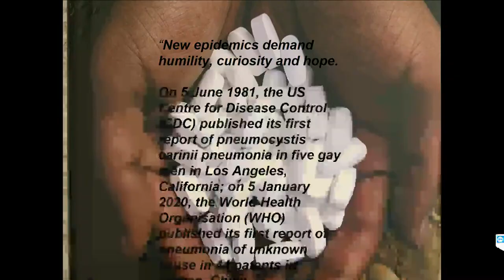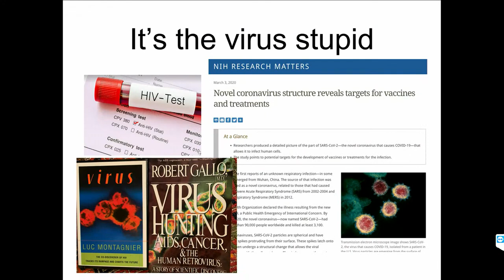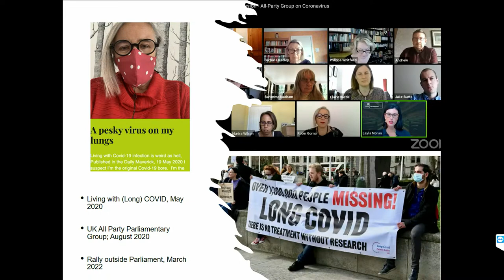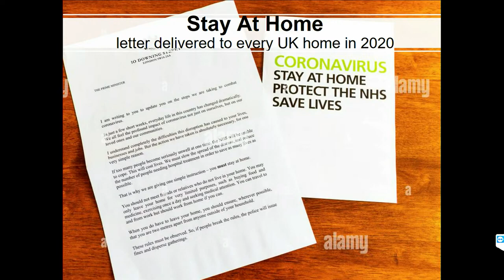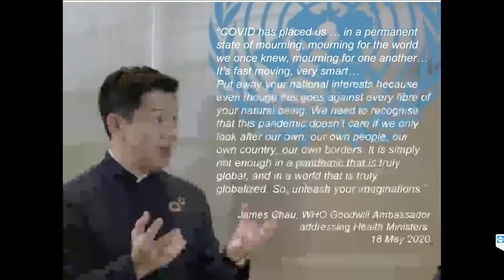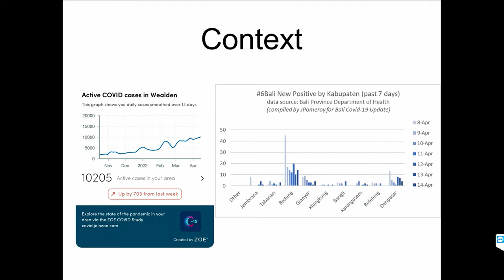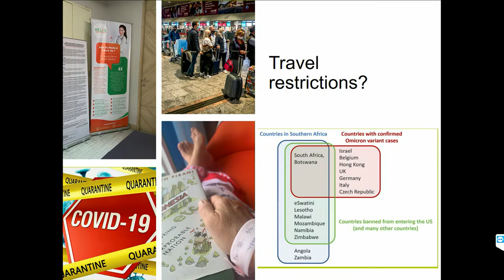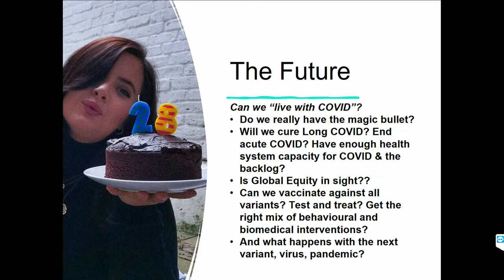CCCR 2022 Robin Gorna & Panel - Communicating Risk and Uncertainty. Lessons Across Pandemics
Keynote: Communicating Risk and Uncertainty. Lessons Across Pandemics: From AIDS to COVID with Robin Gorna
Panel: Learning From COVID-19 and Other Disasters, with Julius Weitzdörfer, Lalitha Sundaram and Jochem Rietveld

Robin Gorna
Robin is Vice Chair of the Technical Review Panel (TRP) for the Global Fund to fight AIDS, TB and Malaria and sits on the UK NHS Long COVID Taskforce, and its Research and Information & Education sub-groups, as a “Patient and Public Voice” representative.  Her work on AIDS, human rights and gender equality began when she was a student and she became involved in early responses to AIDS as a volunteer at the Terrence Higgins Trust (the national AIDS charity) in London at the height of the epidemic in 1986 and published Vamps, Virgins and Victims: How can women fight AIDS? – one of the first books to describe the impact of AIDS on women and she continues to publish widely including writing about the connections between COVID and AIDS.

Jochem Rietveld
Jochem works on the project ‘Lessons from COVID-19’ at CSER. He has a background in academia and has obtained his Ph.D. in International Relations within the Marie Curie Horizon 2020 European Joint Doctorate Programme GEM STONES, in which he studied regional approaches to the Responsibility to Protect. He has academic teaching experience in Political Science and International Relations at Leiden University and the University of Warwick.

CSER’s biennial conference is the leading regular gathering for scholars and policymakers working to understand and mitigate the greatest risks facing humanity. The 2022 Conference focused on three themes: future risks, and how we can study them; real catastrophes, and what we can learn from them; and effective global responses that manage the risks, and how we can achieve them.

The Centre for the Study of Existential Risk (CSER) is an interdisciplinary research centre within the University of Cambridge dedicated to the study and mitigation of risks that could lead to human extinction or civilisational collapse.